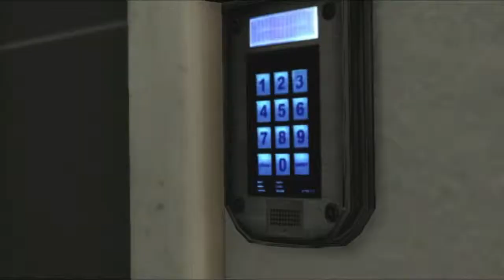Max Payne 3 Let play # 7/ GREAT I HAND THE GIRLY AND I LOST HER AS WELL AS MY BOSS GREAT !!!!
this is one of my favorites of all time and A BIG thank you to rock start  how made this video thank  you guys

In my let play of the game I intend to help instruct viewers on proper strategies, and review certain mechanics of the game.

All associated commentary is meant to be educational, and to help viewers with this part of the game. I find this video to follow Youtube's Guidelines for Video Game and Software Content.